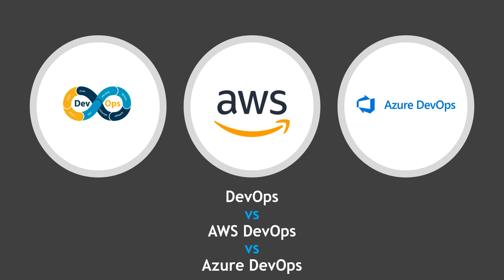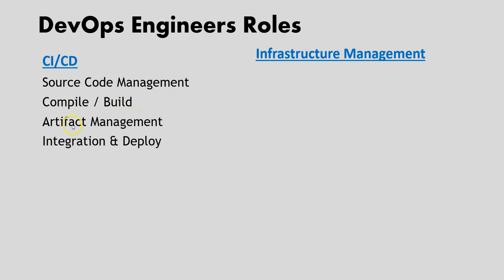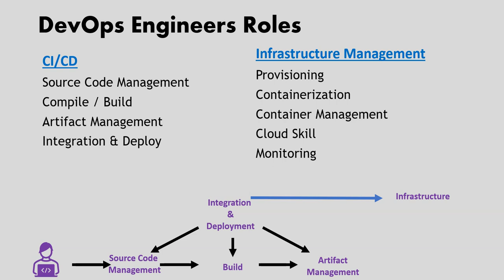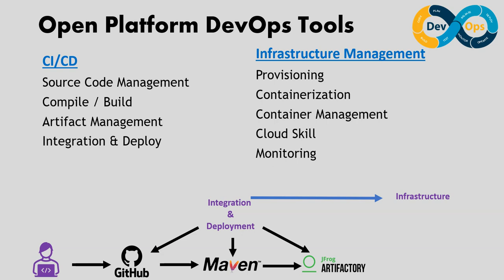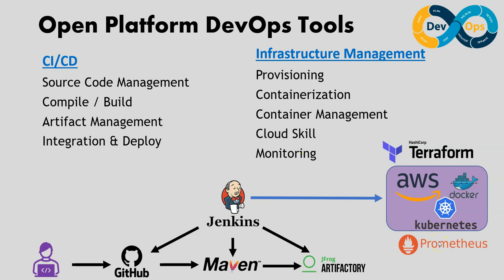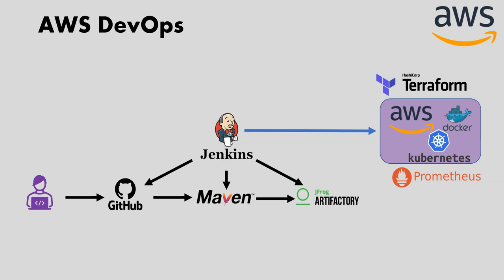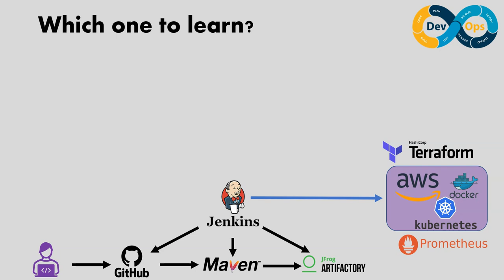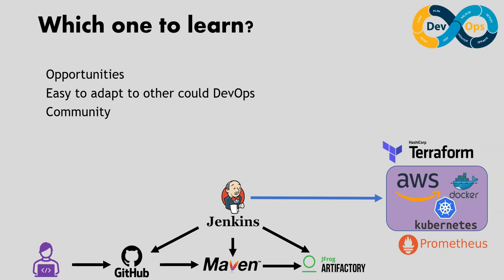DevOps Vs AWS DevOps Vs Azure DevOps తెలుగులో | DevOps Engineer roles | ఎ DevOps నేర్చుకోవాలి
In this video, you will gain knowledge on how to choose which DevOps tool is suitable for you.

00:00 Introduction
00:30 DevOps Engineer Roles
02:50 DevOps tools
05:05 AWS DevOps
05:49 Azure DevOps
06:25 Which One I suggest